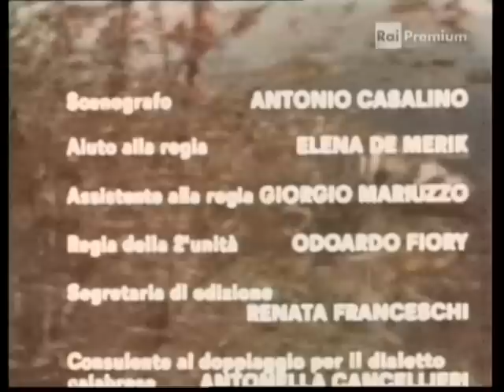nessuno deve sapere scena a santa severina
film nessuno deve sapere